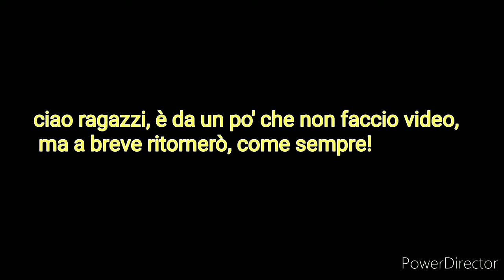Questo è solo un video per informarvi, ovviamente ricomincerò a farli lunghi e editati come sempre!